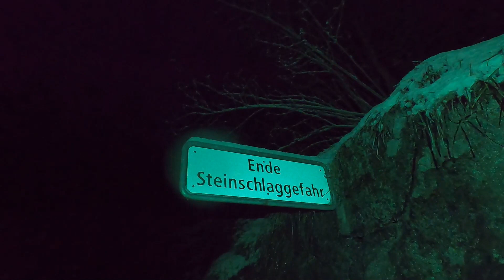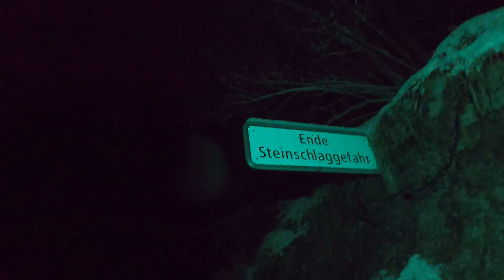Winterwanderung Sennwald -Richtung Hoher Kasten 20 01 2022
Hey Leute, dieser Kanal ist ein reines Tagebuch meiner persönlichen Outdooraktivitäten. Die Videos sind nicht als Lehr- oder Verhaltensvideos zu verstehen. Ich nehme einfach nur jene von Euch auf meine Aktivitäten mit, die sich das eben reinziehen wollen ;). Ich mache nichts Krasses, Aussergewöhliches  oder Unglaubliches. Ich bin ganz ein normaler Kerl der Spass an der Natur hat.. ;)

Hey guys, this chanel is just a diary about my personal outdoor activities.  I don t wanna teach anything or tell you how to act in any situations. I just wanna take those of you with me, who d like to join me... I don t do any special stuff... i m just a normal guy who loves nature.. ;)